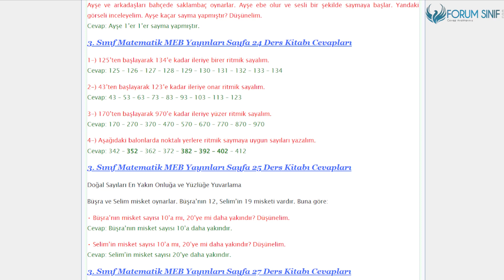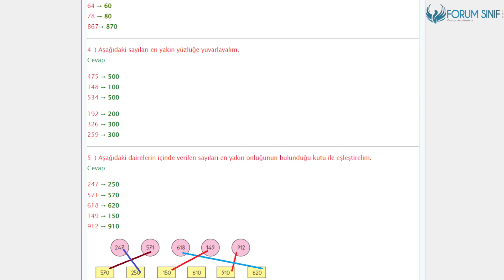3. Sınıf Matematik Ders Kitabı 23-24-25-26-27 Sayfa Cevapları MEB Yayınları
3. Sınıf Matematik Ders Kitabı 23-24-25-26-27 Sayfa Cevapları MEB Yayınları